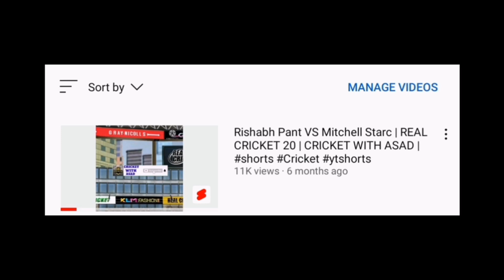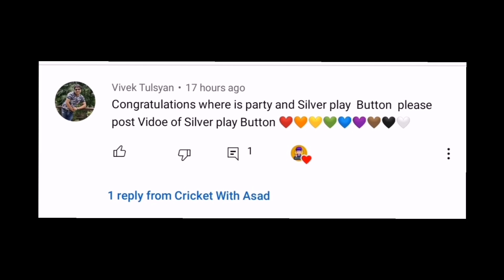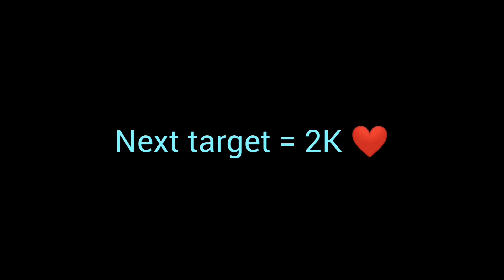1000 Subscribers Special Video🔥| 1k Celebration | Cricket With Asad